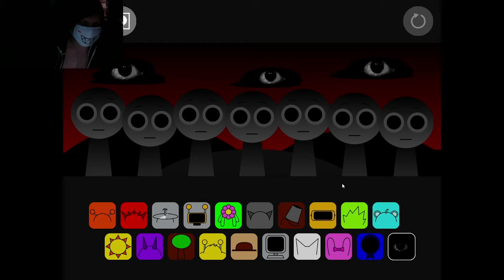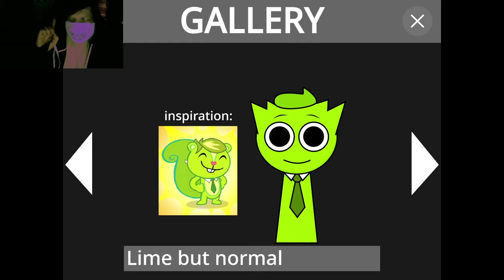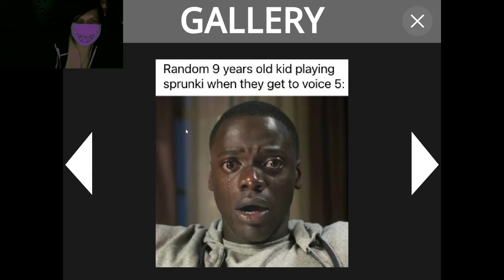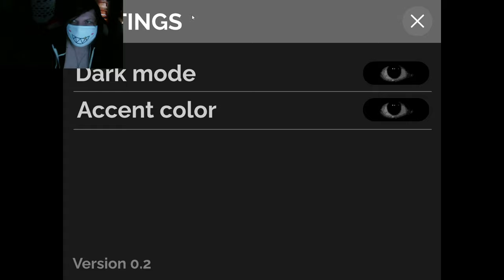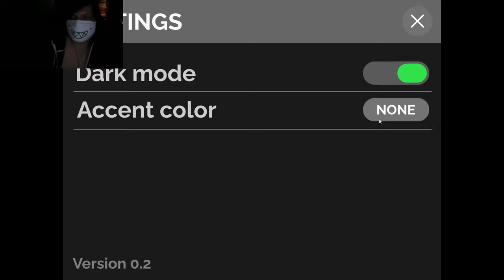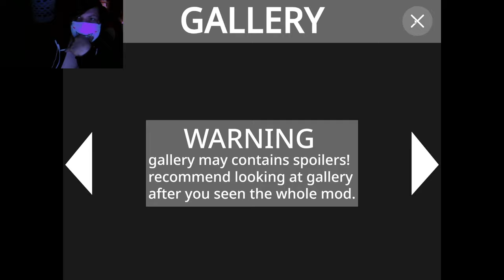CREEPY YET CATCHY! | Incredibox - Sprunki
This was my first time playing Sprunki
and I have to admit, it's fun, a bit too fun.
I enjoy music a lot, so being able to use all the characters
(in the dark or normal world) is fun to create different sounds!
happy Halloween!

-Social Media-

The little guy used in my thumbnail was made by
XHazardz! (shoutout to them)